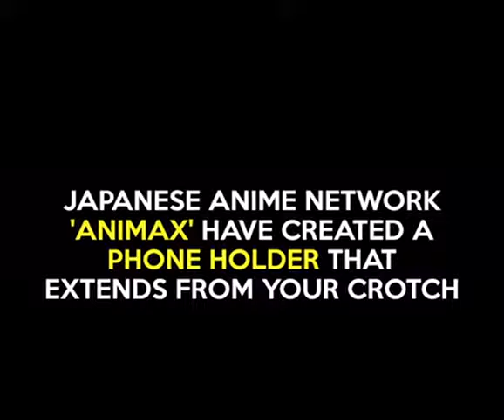可惡…想買一個😌